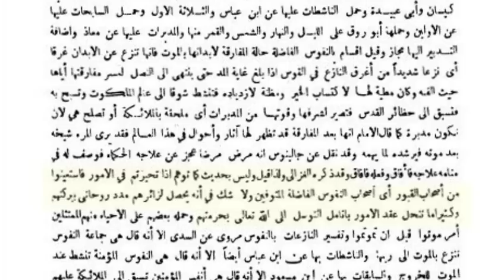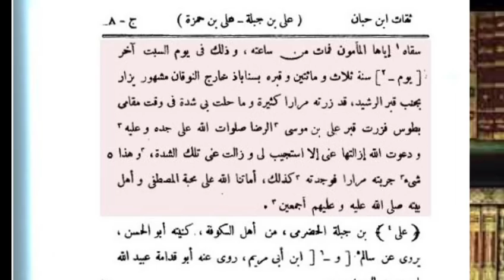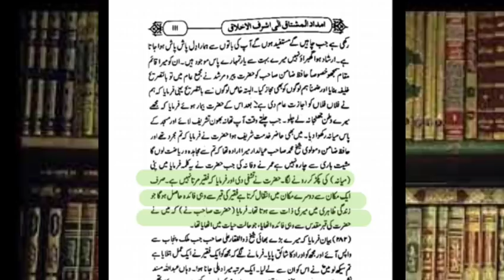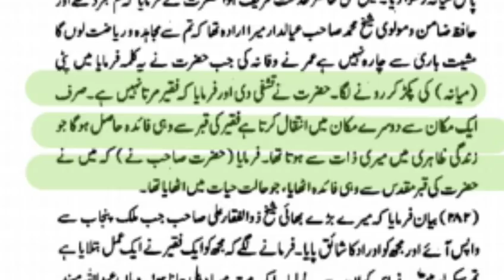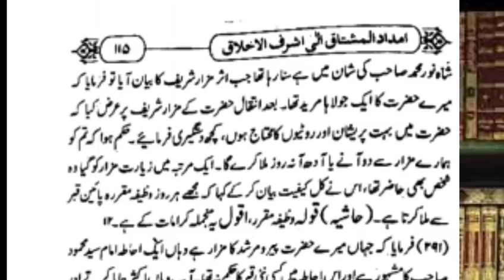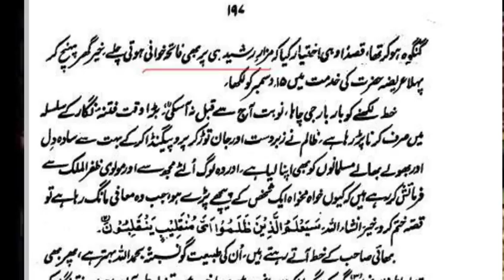Mazar Per Jaana Kaisa कब्र पर जाना कैसा Tareeq Masood ko Jawab | Shaykh Imran Saifi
|| Mazar Per Jaana Kaisa || Tareeq Masood ko Muh tod Jawab ||

|| Deobandi Jahil hote hai iska Saboot diya hai Tareeq Masood ne ||

|| Tareeq Masood ne ALLAH aur uske Rasool Alayhissalam Wa Salafussaleheen ki Shaan me Gustakhi ki ||

|| Tareeq Masood Deobandi khud Deoband Jamat ka Baaghi nikla ||

|| Tafseel k liye Video Zarur dekhe ||

|| Is Video ko Maximum share kare

|| Sheyckh Mohammad Imran Saifi ||